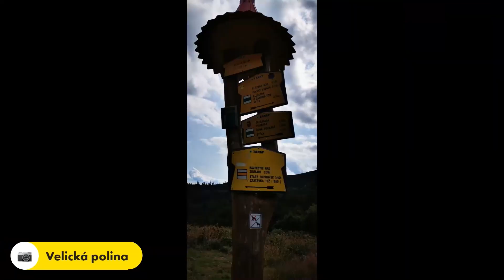Ótátrafüred-Hosszú-tavi menedékház – Rovátka – Lengyel-nyereg – Sziléziai-ház-